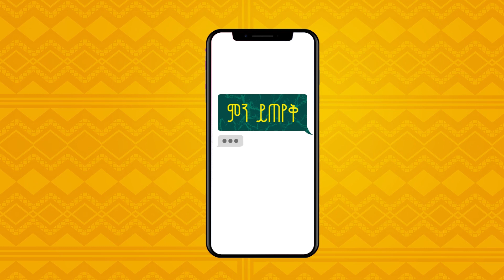ወደ 130 ቪ ብር አውጥቻለው ለሙዚቃ ቪድዮው ብቻ !!! ከድምፃዊ እና ተዋናይ ቡሪክ ጋር የተደረገ ቆይታ Burik with Fegegita React !!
Fegegita React is an Ethiopian Entertainment media bringing you various videos weekly.

ወደ 130 ቪ ብር ነው ለሙዚቃ ቪድዮው አውጥቻለው ከድምፃዊ እና ተዋናይ ቡሪክ ጋር የተደረገ ቆይታ Burik with Fegegita React !!